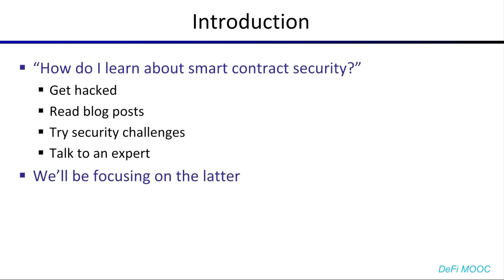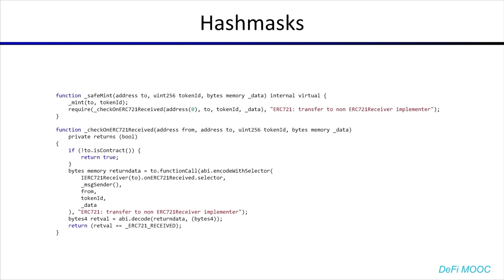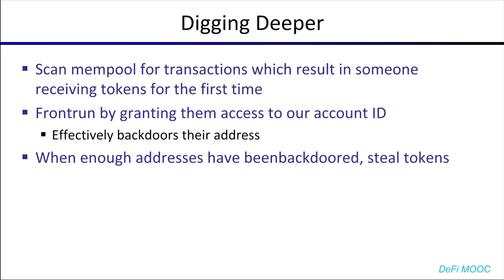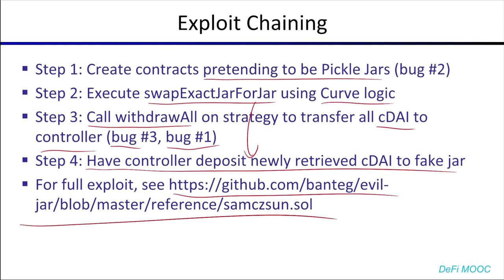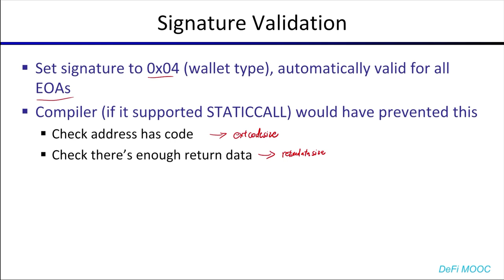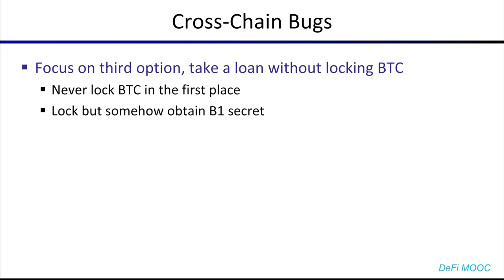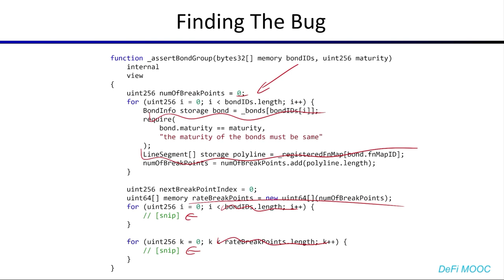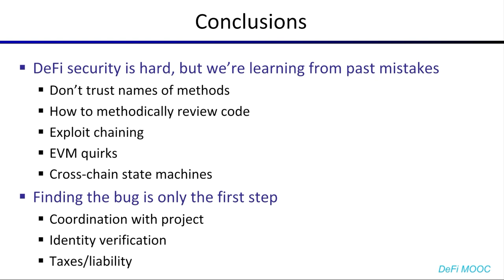DeFi Lecture 12: Practical Smart Contract Security